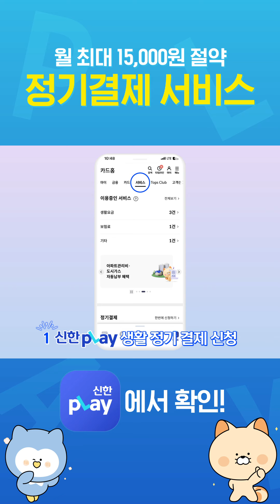✨신한카드 정기결제 플러스✨ 고물가 시대! 월 최대 15,000원 절약하는 법 대공개! 💰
콘텐츠의 광고 유효기간이 만료되었습니다.
본 콘텐츠는 신한카드 사료관리의 목적으로만 게재하고 있습니다.
해당 상품/서비스의 이용조건 등 상세사항이 변경되었을 수 있으므로
계약체결 및 이용전 반드시 신한카드 홈페이지의 상품설명서나 약관을